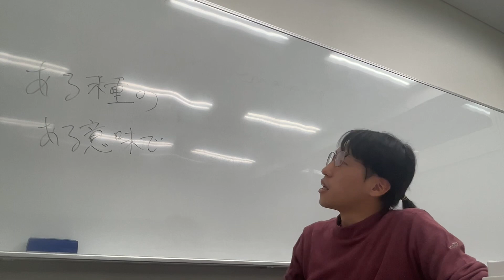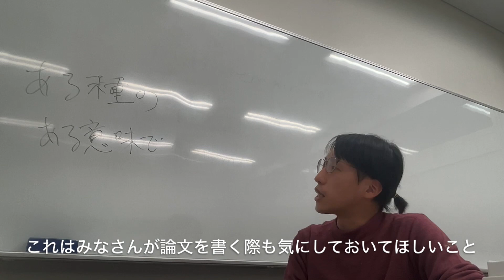寝ながら学べる文章術：「ある種の」厳禁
12月になりました。先生も走ります。走るのが苦手なあなたでも寝ながら文章名人になれちゃう秘伝を教えちゃいます！！　「ある種の」「ある意味で」は思考停止で使いがちだから撤廃してみてね。